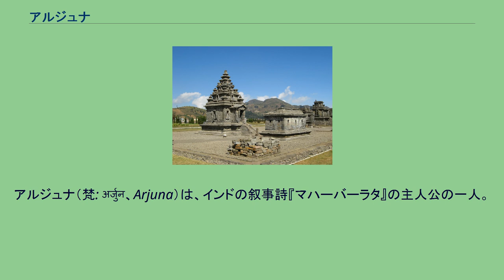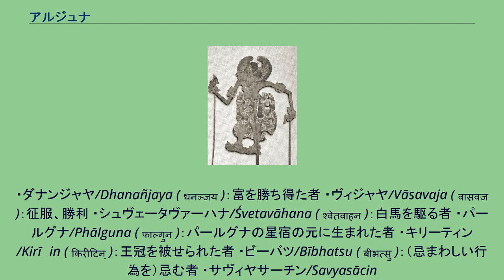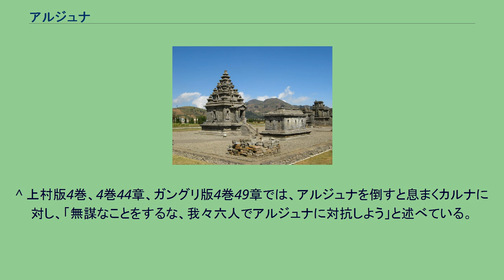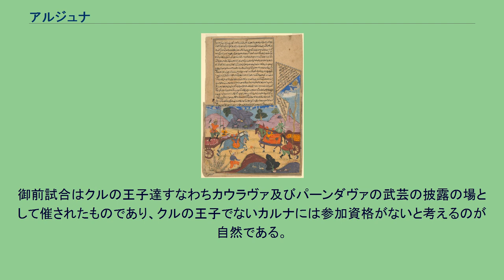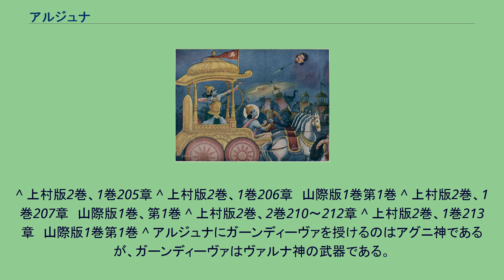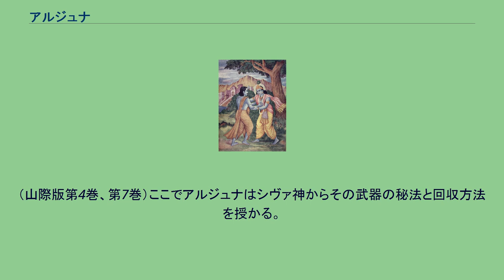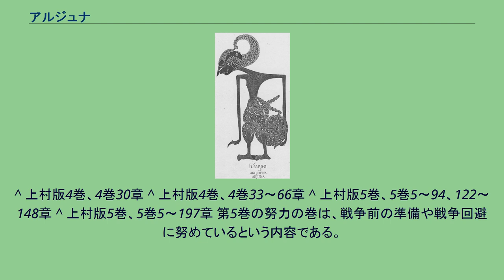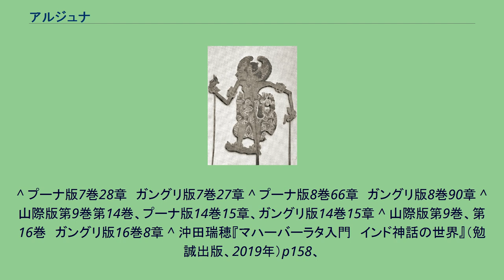アルジュナ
アルジュナ（梵: अर्जुन、Arjuna）は、インドの叙事詩『マハーバーラタ』の主人公の一人。
パーンダヴァ五兄弟（クル国の王パーンドゥの息子たち）の三男。
パーンドゥの妃・クンティーがマントラでインドラ神を呼び出して授かった子であり、パーンドゥの第三子である。
弓術の達人であり、神弓・ガーンディーヴァを用いて戦った。
アルジュナは『マハーバーラタ』において、弓術を用いて活躍する。
長兄ユディシュティラが知恵や家長的立場で活躍し、次兄ビーマ(ビーマセーナ）が荒々しい肉弾戦や素直な感情の表出という見せ場があるのに対し、三男アルジュナは王位継承とはやや離れた立場で、神々の試練の攻略や人間的葛藤において、主人公的立ち位置を占める。
異母兄弟の弟に双子のナクラ・サハデーヴァがおり、敵対する従弟のカウラヴァ百王子に味方するカルナは同腹の兄にあたる（※パーンダヴァ及びカルナは全員異父兄弟である）。
マハーバーラタの一部である『バガヴァッド・ギーター』は、クリシュナ神が親友であるアルジュナに対して説いたものである。
クリシュナとアルジュナの結び付きは密接である。
クリシュナはヴィシュヌ神の化身かつ、その別側面たる聖仙ナーラーヤナの化身である。
アルジュナはインドラ神の息子かつ化身であるが、同時にナーラーヤナの半身たる聖仙ナラの化身である（『マハーバーラタ』全体の構成及び出来事は「マハーバーラタの構成」を参照）。
森で生まれたアルジュナたちは、父・パーンドゥの死をきっかけに、一家でハスティナープラへ移る。
そこで、王子たちの武芸の師として雇われたバラモンのドローナに教えを受ける。
ドローナはパーンダヴァ五兄弟とカウラヴァ百王子（ドリタラーシュトラの息子達、アルジュナから見て従兄）の両方の王子を指導していたが、その才能から、特にアルジュナに目を掛けるようになった。
ある時、ドローナは弟子を一人ずつ呼び、遠くの木に止まっている鳥を指差しで「何が見えるか」と問うた。
ユディシュティラを初めとする他の弟子たちが木や鳥、枝などを答えたのに対し、アルジュナだけが「鳥の目が見えます。他には何も見えません」と答え、見事鳥を射抜いた事に深く満足をした。
ドローナは息子のアシュヴァッターマンを溺愛していたため、水を汲む修行において、息子に一人だけ口の広い壺を持たせた。
しかしながら、アルジュナは弓の技巧を用いて工夫したことで、アシュヴァッターマンと同等の成果を出した。
また、ドローナが「アルジュナに暗闇で食事をさせるな」と秘密裏に周りに言い、アルジュナは暗闇で食事をしているうちに、習慣であれば暗闇でも行えることを悟り、夜に弓の鍛錬に励んだ。
これをドローナはたいそう喜んだ。
ドローナと共にハスティナープラで師事したのは、ドローナと同じバラモンで軍師のクリパである。
ドローナほどではないが、クリパも同様にアルジュナを常に高く評価していた。
ドローナは、武術を習得した弟子たちの修行の成果を披露しようと、クル王・ドリタラーシュトラ（アルジュナの伯父、パーンドゥのに御前試合を提案する。そこでパーンダヴァ、カウラヴァの両王子達は見事な武芸の腕を披露する。その場に闖入してきたのが、アルジュナ同様に弓術に長けたカルナであった。彼もまた、ドローナのもとで武術を学んでいたが、常々アルジュナに強い競争心を抱き、カウラヴァのドゥルヨーダナ（ドリタラーシュトラの息子、アルジュナの従弟）を後ろ盾にして敵対していた。
カルナの挑発を受けたアルジュナは師匠らの許可を得て、カルナと対峙する。
しかし一騎打ちの作法に詳しいクリパの「戦いを申し込む場合は身分を明らかにすべきである。それを知ってから、アルジュナは汝と戦うか否か決めるだろう」という言葉に、御者の息子であるカルナは返答ができなかった。
これに対しドゥルヨーダナが「アルジュナが王族でないものとは戦わないというのであれば、カルナをアンガ王の地位につける。」と宣言するも、日没により御前試合は解散し、カルナとアルジュナの一騎打ちは行われなかった。
ドローナはその後、弟子から師匠への伝統的謝礼（グル・ダクシナ）を要求した。
ドローナの要求は因縁あるドルパダ王の捕縛であった。
先に出発したカウラヴァ百王子やカルナなどの弟子たちが返り討ちにあった後、パーンダヴァはアルジュナを中心にドルパダ王の捕縛に成功する。
このアルジュナの働きにドローナは益々アルジュナへの愛情を深めた。
　アルジュナはその生涯において兄弟と共に、あるいは単独でたびたび放浪生活を...